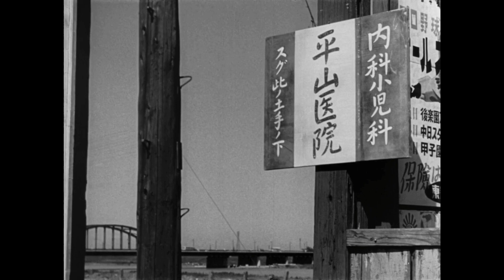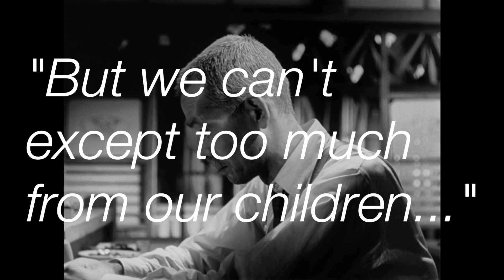Tokyo Story - Value of Life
In this video, I cover the classic of "Tokyo Story" and analyze why it's the perfect film for the time of December for it's inner values.

Letterboxd - ItzSonny

Credits
ItzSonny - Script, Voice
Sunnydayz - Editing
Various Artists - Music

Chapters
Introduction (0:00)
Background (1:02)
Filmmaking (1:59)
Characterization (3:59)
Storytelling (6:47)
Conclusion (10:20)